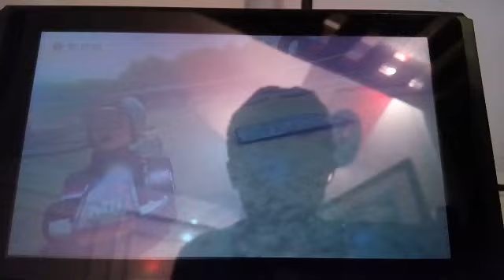MK8D online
ça y est j'ai enfin le jeu